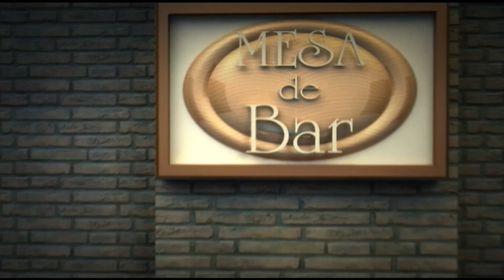Programa Mesa de bar 01/10/2023 Bloco 1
Entrevista: Elin - Maike